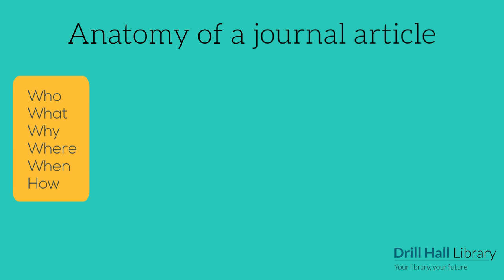Anatomy of a journal article: Authors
Part of the "Anatomy of a journal article" series from David Bedford at the Drill Hall Library.

What to think about regarding the authors of a research article.